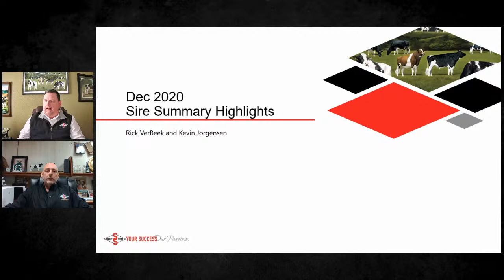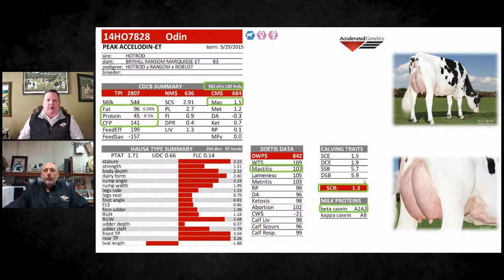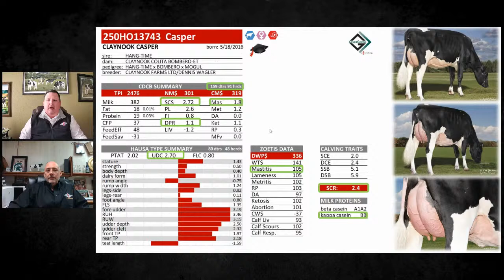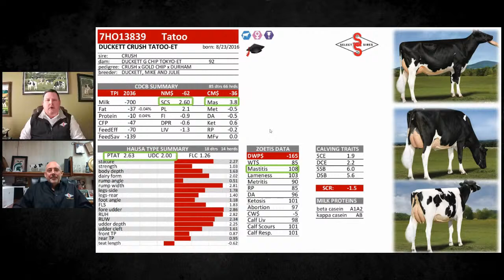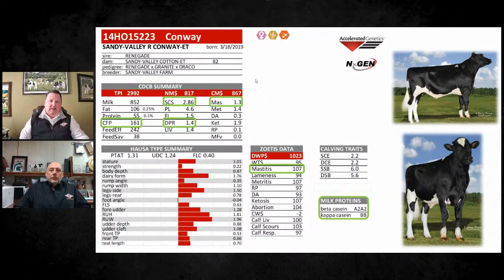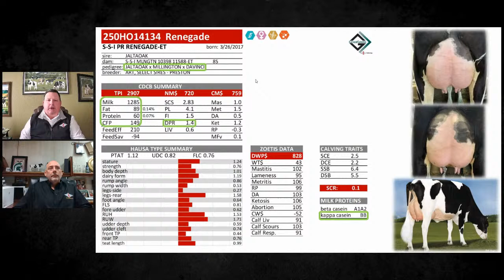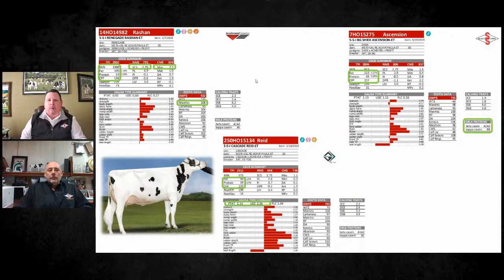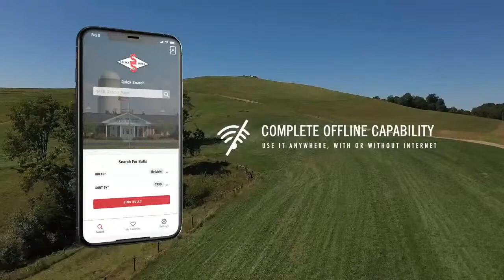December 2020 Sire Summary Holstein Review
Join our Holstein sire analysts LIVE for a sire summary recap!